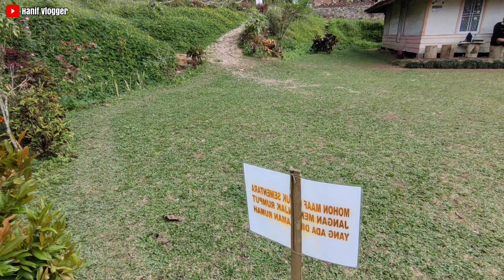Review Rumah Abah Jajang,Rumah Viral Ditawar 2,5 Milyar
Review Rumah Abah Jajang||Rumah Yang Viral Karena View Curug citambur ditawar 25 milyar
Assalamualaikum... sobat Hanif vlogger...selamat berjumpa kembali dengan saya kang Hanif,gimana kabarnya sobat ..semoga kabar baik menyertai kita semua..amiin..sobat kali ini saya mengunjungi Abah Jajang di kampung yang viral namanya kampung rawa dewa desa karangjaya Cianjur selatan, yang terkenal karena view rumah Abah menghadap langsung ke Curug Citambur,perjalanan menuju rumah Abah Jajang ini sepanjang jalan melewati kebun teh dan perkampungan yang sangat indah.Sekarang kita akan review rumah Abah dan sekitarnya ada apasaja ya di sekitar rumah Abah ini !?
fasilita penginapan,kuliner disini,ataupun view tempat bagus di sini...seperti apa videonya yuk, kita tonton videonya sampai tuntas...jangan lupa subscribe dan nyalakan loncengnya supaya bisa melihat video selanjutnya dari yaitu "review CURUG CITAMBUR " cianjur selatan..

Info Rumah Abah Jajang :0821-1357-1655
(Kang Johan)